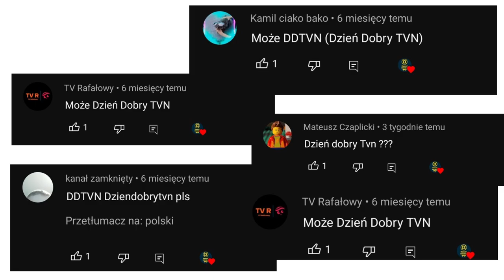Ewolucja loga Dzień Dobry TVN (2005-2023)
🔴Opis🔴
Cześć! Witajcie w serii ewolucja na moim kanale! Dziś wam pokaże logo Dzień Dobry TVN jak się zmieniało na przestrzeni lat. Jeśli masz pomysł na kolejny odcinek z tej serii to napisz w komentarzu! Zapraszam do oglądania!

↘️ @mateuszczaplicki9521 dzięki za pomoc w znalezieniu logów

🎵Muzyka: Kuchnia Snafa - Gothic Remix (Instrumental)